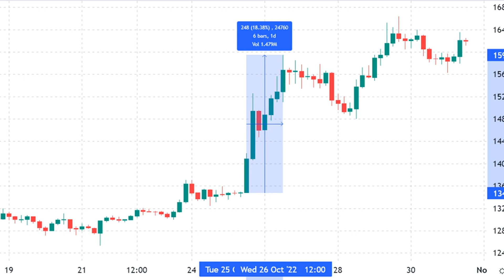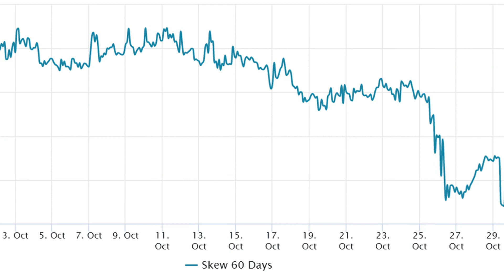Ethereum price hits $1.6K as markets expect the Fed to ease the pressure